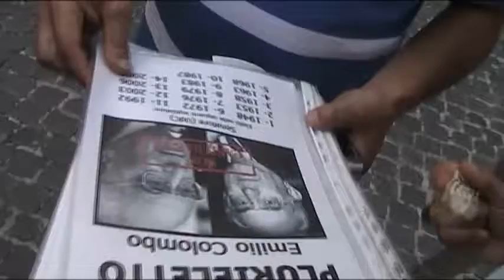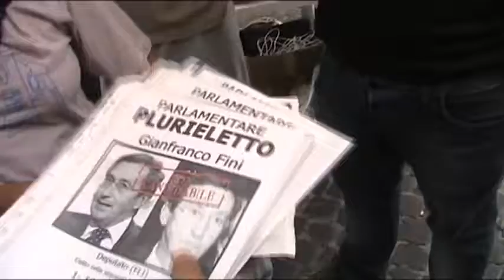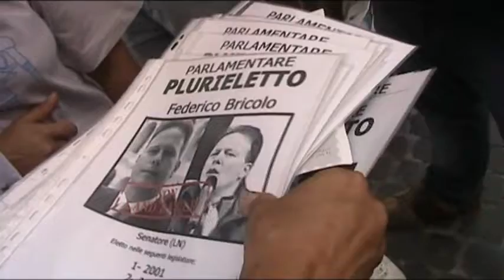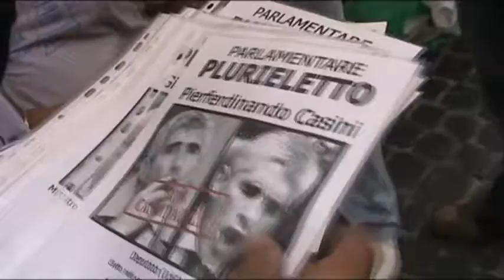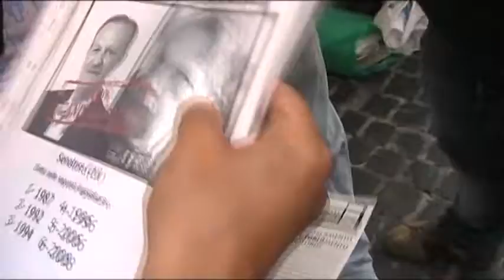Antonio ci dice la sua